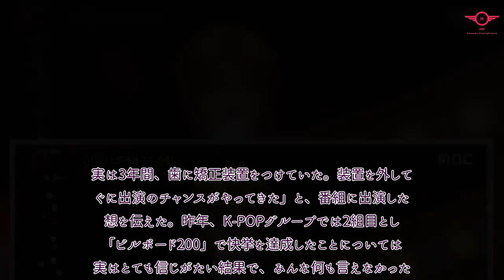H91- Stray Kids スンミン、米ビルボードチャートで快挙を達成した心境は？JYPパク・ジニョン代表の反応も明かす - Kstyle